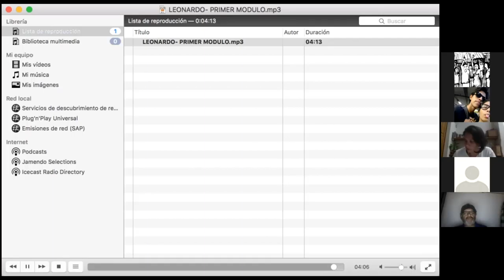Modulo 1 - Sesión 4